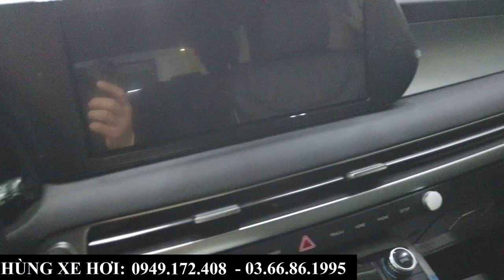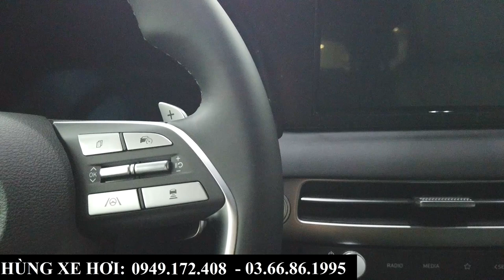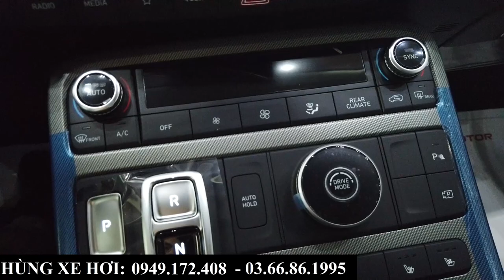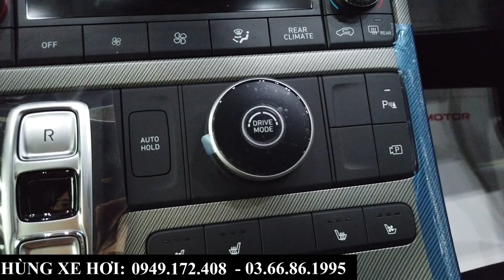Hyundai Palisade Bản Full 6 Chỗ 2024 | Giá Xe Các Bản, Tổng Lăn Bánh Tại Hyundai Bắc Ninh Tháng 1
+ Hotline Tư Vấn: 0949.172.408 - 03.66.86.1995